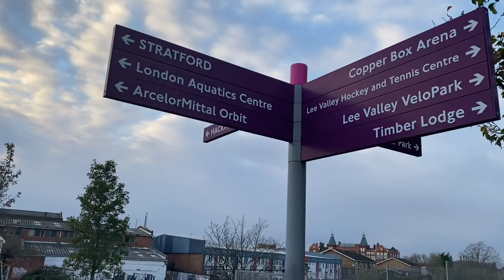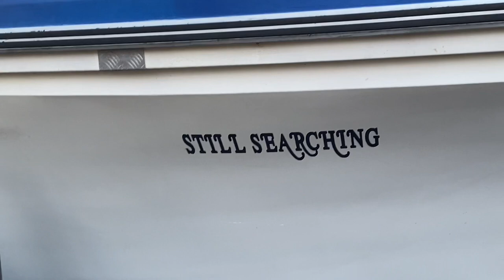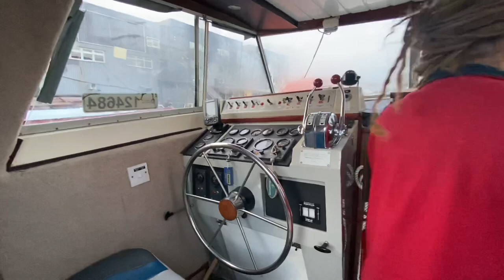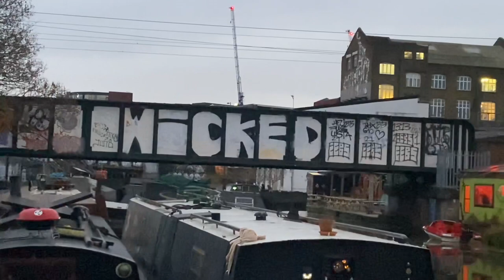Meet Irish Friend in London - Never seen a barbers for 40 Years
Meet and Greet a Friend in Hackney Wick at his Boat.